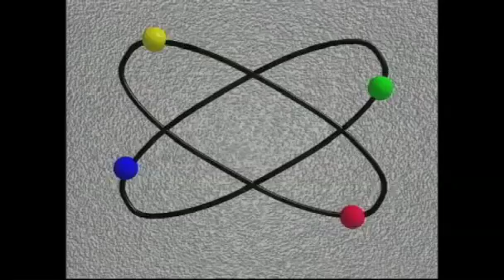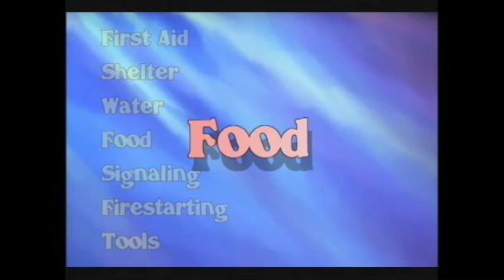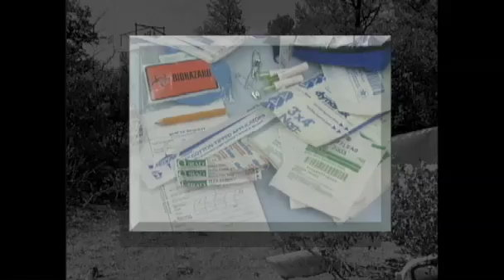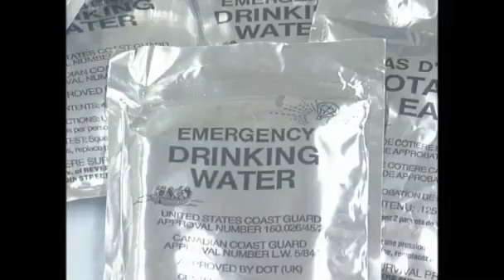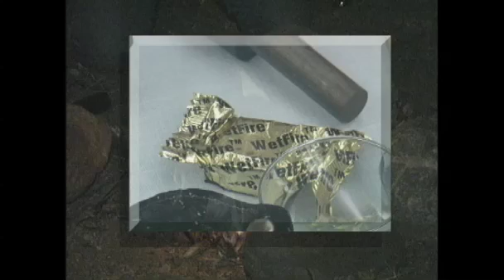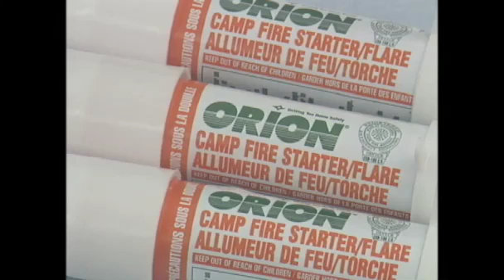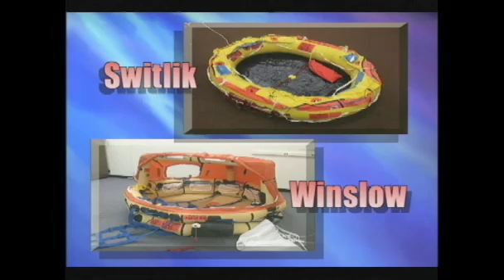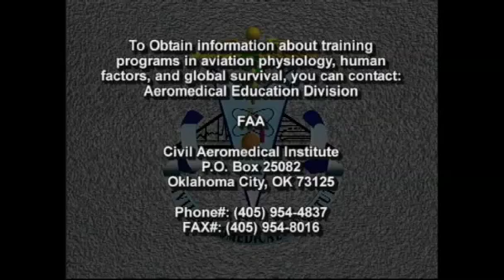Survival Kits Raft FAA